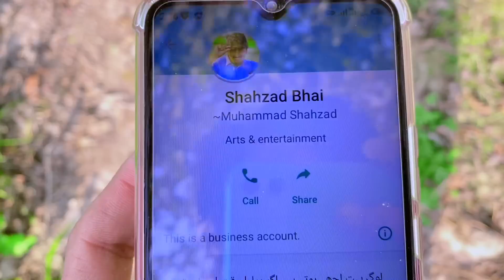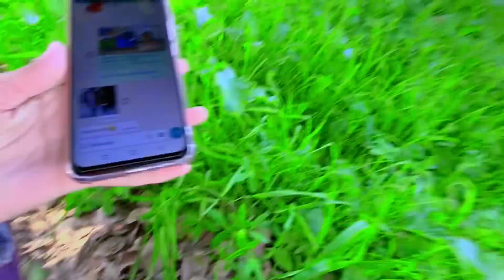Vella Munda Meri Video Dekhny Ky Bad Mery Whatsapp Per Aa Giya 🤔 || Jam Imran Official✅